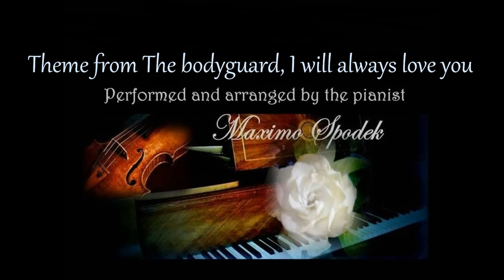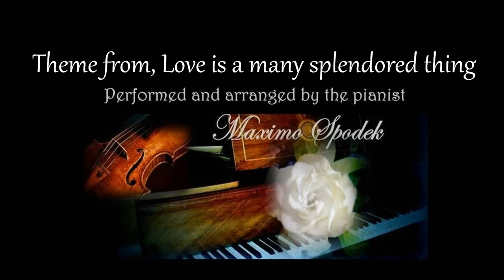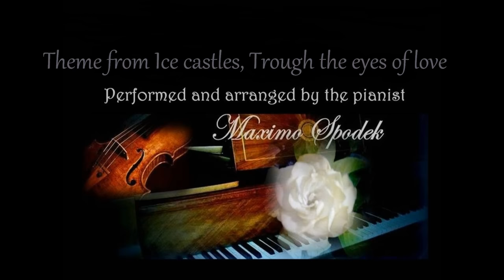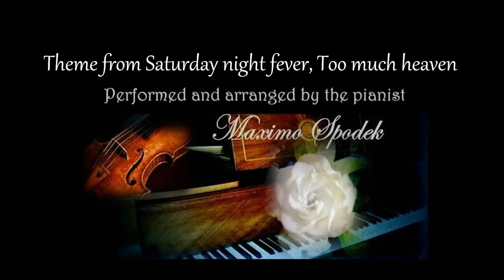TOP 40 MOVIE THEME SONGS, ROMANTIC & RELAXING MUSIC, PIANO LOVE SONGS, INSTRUMENTAL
A BEAUTIFUL COLLECTION OF 40 MOVIE THEME SONGS TO ENJOY ALL TIMES !!!
INTERPRETATION AND MUSICAL ARRANGEMENTS PERFORMED BY THE PIANIST MAXIMO SPODEK
1. THE UMBRELLAS OF CHERBOURG , COMPOSED BY MICHEL LEGRAND
2. THE ANONYMOUS VENETIAN, COMPOSED BY STELVIO CIPRIANI
3. LOVE THEME FROM METELLO , COMPOSED BY ENNIO MORRICONE
4. LOVE THEME FROM ROMEO AND JULIET , COMPOSED BY NINO ROTA
5. A SUMMER PLACE, COMPOSED BY MAX STEINER
6. LOVE THEME FROM BILITIS, GENERIQUE, COMPOSED BY FRANCIS LAI
7. LOVE THEME FROM LIMELIGHT , COMPOSED BY CHARLES CHAPLIN
8. THEME FROM DAY OF WINE AND ROSES , COMPOSED BY HENRY MANCINI AND JOHNNY MERCER
9. THE PROFESSIONAL, CHI MAI, COMPOSED BY ENNIO MORRICONE
10. GONE TO THE WIND, COMPOSED BY MAX STEINER
11.THEME FROM MOULIN ROUGE , COMPOSED BY GEORGES AURIC AND JAQUES LARUE
12. THEME FROM NOTTING HILL, SHE, COMPOSED BY CHARLES AZNAVOUR
13. THEME FROM BREAKFAST A TIFFANY'S, MOON RIVER , COMPOSED BY HENRY MANCINI AND JOHNNY MERCER
14. THEME FROM A COUNTTES FROM HONG KONG, THIS IS MY SONG, COMPOSED BY CHARLES CHAPLIN
15. THEME FROM THE BODYGUARD, I WILL ALWAYS LOVE YOU, COMPOSED BY DOLLY PARTON
16. THEME FROM CHARIOTS OF FIRE, COMPOSED BY VANGELIS
17. THEME FROM HELLO DOLLY , COMPOSED BY JERRY HERMAN
18. THEME FROM DOCTOR ZHIVAGO, LARA'S THEME, COMPOSED BY MAURICE JARRE
19. THEME FROM LIVE FOR LIFE, COMPOSED BY FRANCIS LAI
20. THEME FROM LOVE IS A SPLENDORED THING, COMPOSED BY SAMMY FAIN AND PAUL FRANCIS WEBSTER
21. THEME FROM BUTCH CASSIDY, RAINDROPS KEEP FALLING ON MY HEAD, COMPOSED BY BURT BACHARACH AND HAL DAVID
22. THEME FROM TITANIC, MY HEART WILL GO ON, COMPOSED BY JAMES HORNER
23. THEME FROM CASINO ROYALE, THE LOOK OF LOVE, COMPOSED BY BURT BACHARACH
24. THEME FROM ICE CASTLES, LOOKIN THROUGH THE EYES OF LOVE, COMPOSED BY MARVIN HALISCH AND CAROLE BAYER SAGER
25. THEME FROM LOVE STORY, COMPOSED BY FRANCIS LAI
26. THEME FROM, SEVEN HILLS OF ROME, ARRIVEDERCI ROMA, COMPOSED BY PIETRO GARINEI, RENATO RASCEL AND SANDRO GIOVANNINI
27. ARTHUR'S THEME , BEST THAT YOU CAN DO, COMPOSED BY CHRISTOPHER CROSS AND BURT BACHARACH
28. THEME FRO UNDER THE SKY OF PARIS, COMPOSED BY HUBERT GIRAUD AND JEAN DREJAC
29. THEME FROM PALY MISTY FOR ME, COMPOSED BY ERROLL GARNER
30, THEME FROM THE WAY WE WERE, COMPOSED BY ALAN BERGMAN AND MARVIN HAMLISCH
31. THEME FROM MODERN TIMES, SMILE, COMPOSED BY CHARLIE CHAPLIN
32. THEME FROM BILITIS, MELISSA, COMPOSED BY FRANCIS LAI
33. THE LAST SNOWS OF SPRING, COMPOSED BY FRANCO MICALIZZI
34. THEME FROM FRENCH KISS, LA MER, BEYOND THE SEA, COMPOSED BY CHARLES TRENET
35. THEME FROM BYE, BYE BLUES, COMPOSED BY FRED HAMM, DAVE BENNETT, BERT LOWN AND CHAUNCEY GRAY
36. THEME FROM ICE CASTLES, TROUGH THE EYES OF LOVE, COMPOSED BY MARVIN HAMLISCH AND CAROLE BAYER SAGER
37. THEME FROM CABARET, LIFE IS A CABARET, COMPOSED BY JOHN KANDER AND FRED EBB
38. THEME FROM ABOUT TIME, IL MONDO, COMPOSED BY JIMMY FONTANA
39. THEME FROM QUEST FOR CAMELOT, THE PRAYER, COMPOSED BY DAVID FOSTER, TONY RENIS AND CAROLE BAYER SAGER
40. THEME FROM SATURDAY NIGHT FEVER, TOO MUCH HEAVEN, COMPOSED BY BARRY GIBB , ROBIN GIBB AND MAURICE GIBB, THE BEE GEES